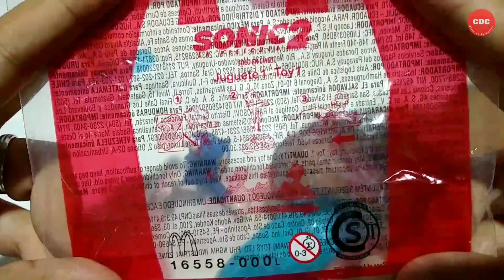Sonic 2 La Pelicula en La Cajita Feliz - Abril 2022